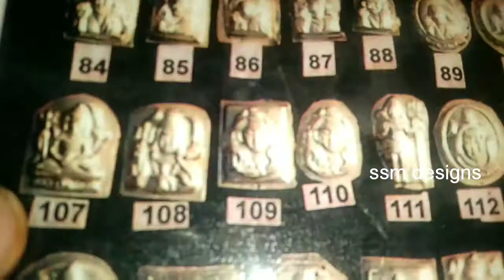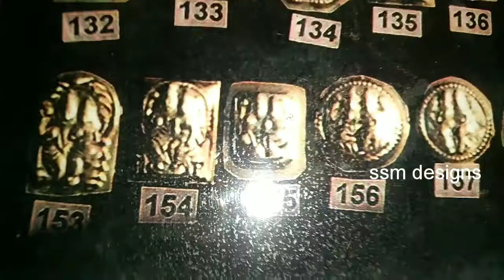locket's | gold locket's | lockets designs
hii friends,